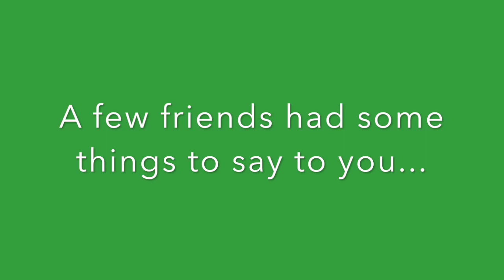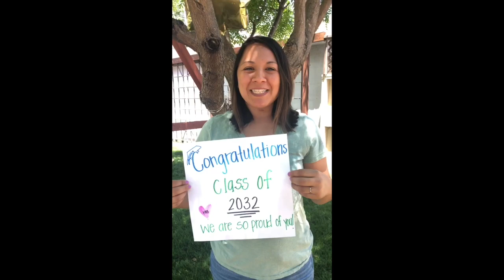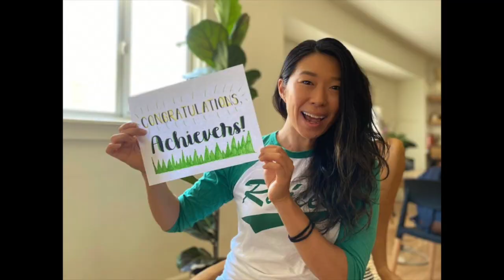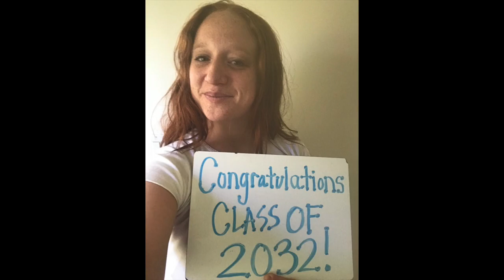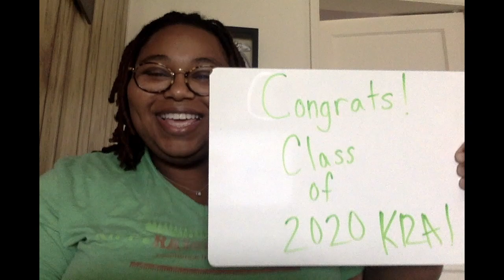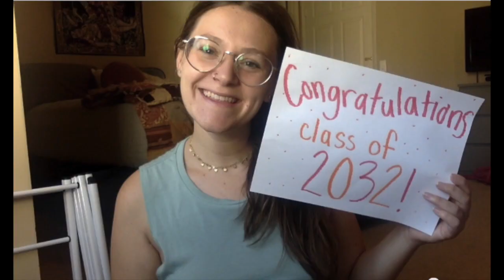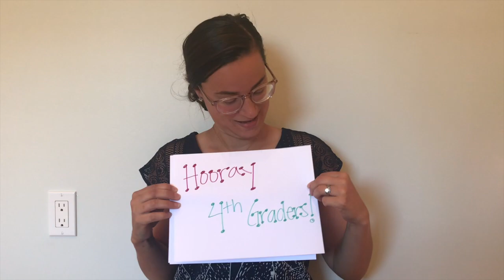KRA 4th Grade Farewell 2020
Best wishes to the Class of 2032 from your Team & Family! (music by Ben Sound)